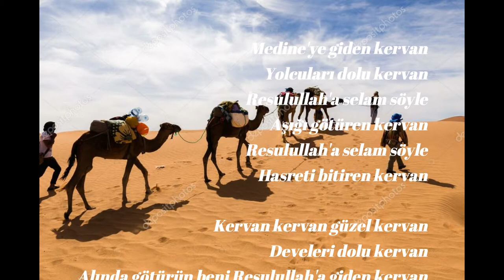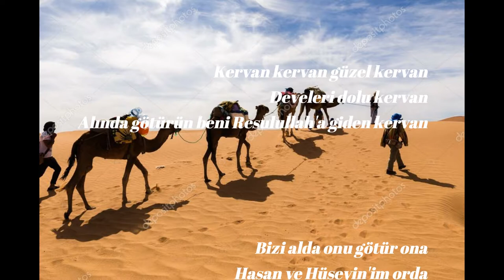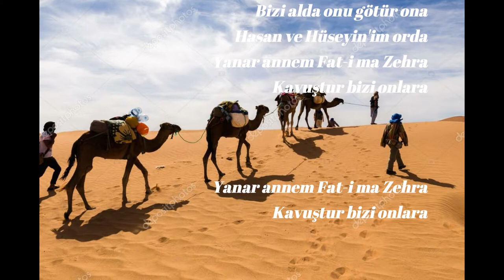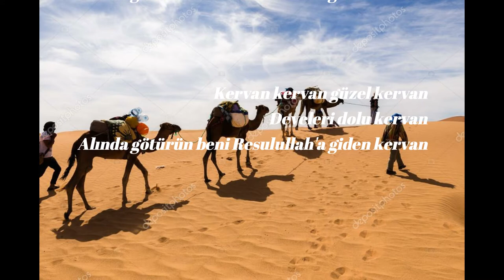MEDİNEYE GİDEN KERVAN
Kervan kervan güzel kervan
Develeri dolu kervan
Alında götürün beni Resulullah'a giden kervan